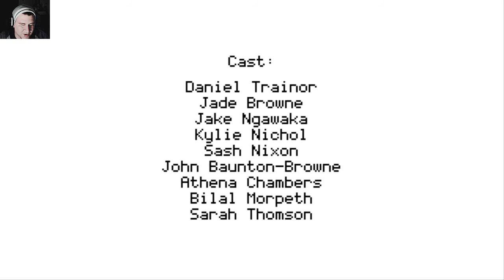I Remember The Rain | Dem Feels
I remember the rain, A deep short story. Much touching, Very feels, Wow.